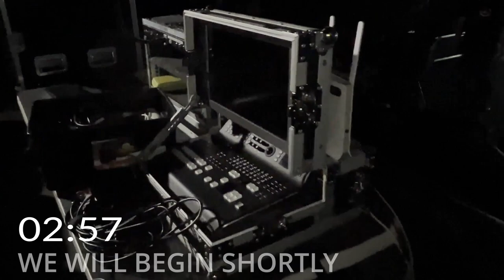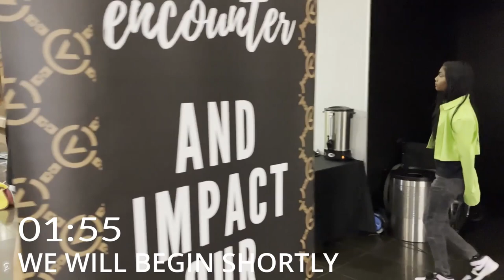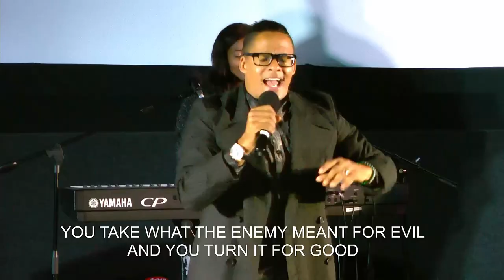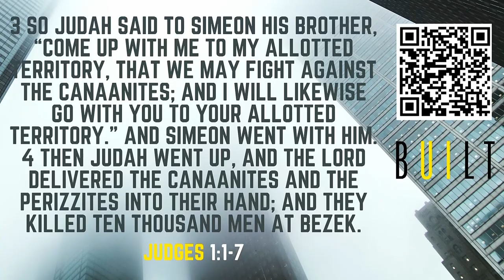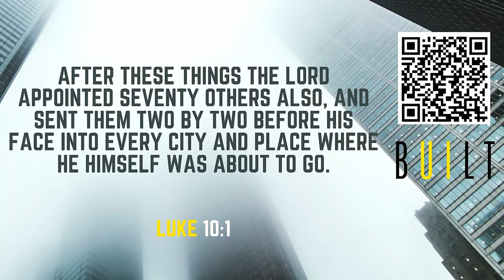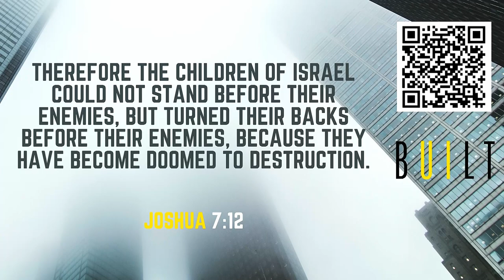Built - Ps. Nic Malton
Join us for another life changing message from City Life Church.

 In this message Ps Nic Malton reminds us that in a season of building, the enemy is most prevalent with an agenda to try and discourage us from staying the course. We have nothing to fear if we know to hold on to the promise of God. Don’t miss it!